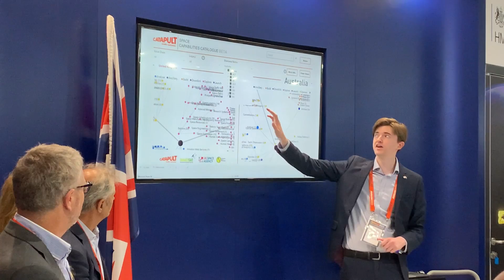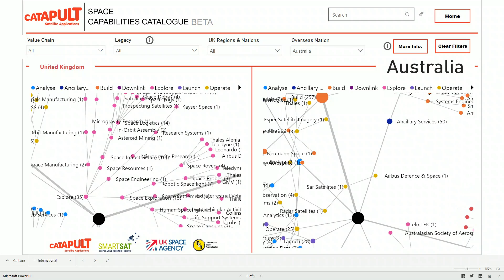UK and Australian space sector capabilities officially launched at Avalon International Airshow 2023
Satellite Applications Catapult, SmartSat Cooperative Research Centre (CRC), and the UK Government have announced a new space supply chain mapping tool to showcase the United Kingdom (UK) and Australian space sector capabilities. Enabled by the Space Bridge, an alliance between the UK and Australia that enhances cooperation across both nations to boost respective space industries, this mapping tool will also identify opportunities for collaboration and growth.

The new space and supply chain mapping tool has been built within the existing UK Space Capabilities Catalogue (UKSCC) and extended to develop an International Comparison Dashboard with a current focus on Australia.

This project was supported by the UK Space Agency (UKSA), with matched funding for Supply Chain Tagging from the Satellite Applications Catapult and SmartSat CRC. During the initial pilot, the Satellite Applications Catapult catalogued 240 Australian organisations, which represent a significant portion of the Australian space ecosystem.

This project is another successful milestone for the Space Bridge. Over the last two years, this partnership has resulted in several exciting initiatives which include five joint research projects, funded by SmartSat CRC, the Satellite Applications Catapult, and the UK Science and Innovation Network, with the support of Austrade and the Australian Space Agency; workshops for SMEs on trade policy, export regulations, finance, and tax; and several roadshows to promote sector capabilities.

We speak with Dr Sarah-Jane Gill, Head of International Relations at the UK Space Agency and Professor Andy Koronios, CEO of the SmartSat CRC each launching the dashboard tool at the Avalon International Airshow 2023.